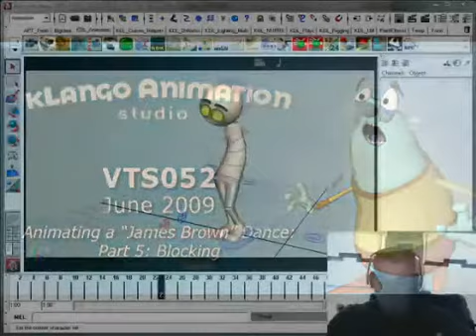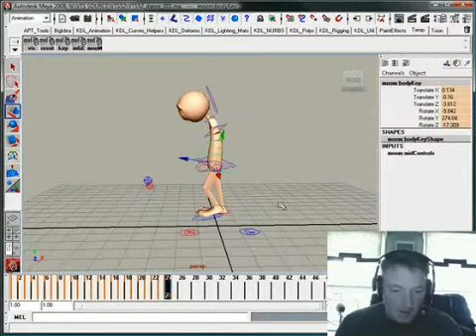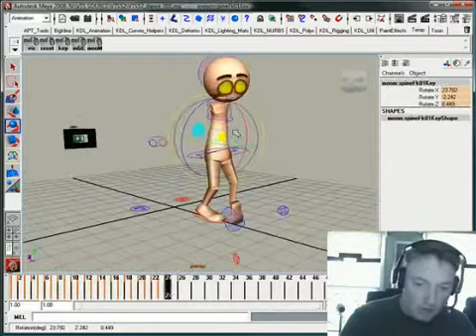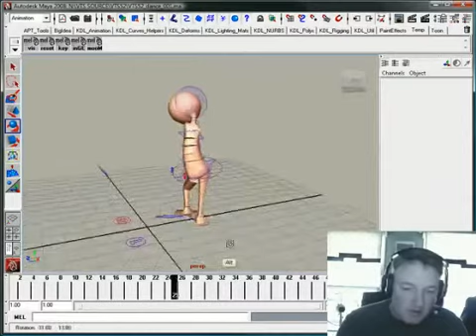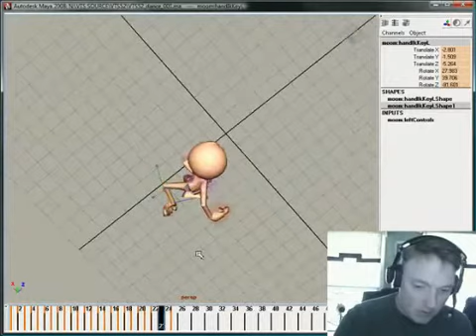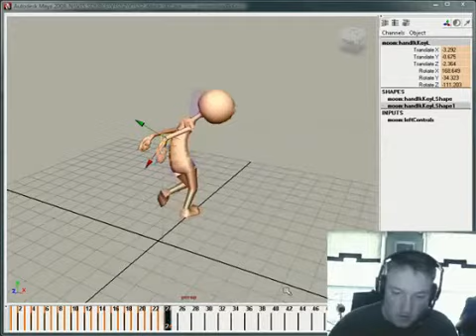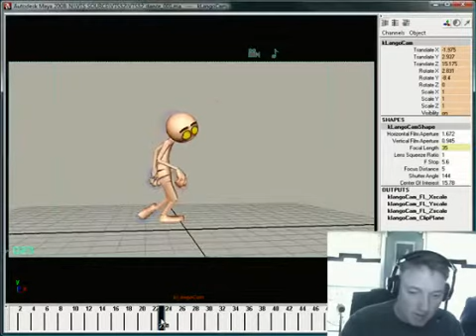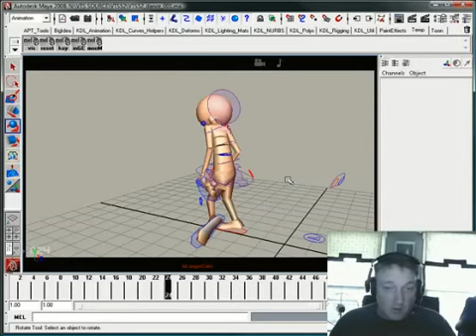VTS52: Animating a James Brown Dance, Part 5 - Still blocking!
Video Tutorial Service animation tutorials. These videos were made on a monthly basis for subscribers to the VTS from 2005 to 2010. Posting here for posterity and public use.